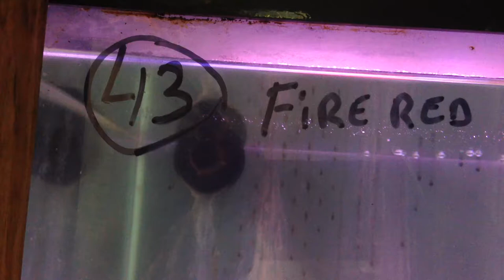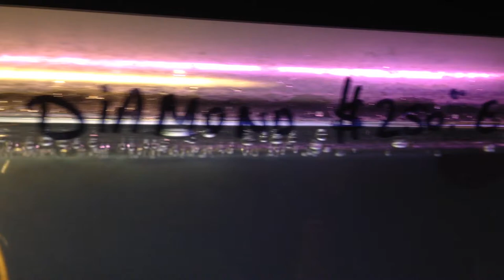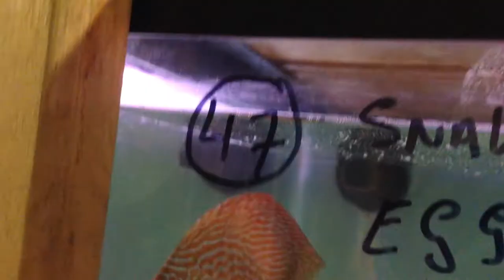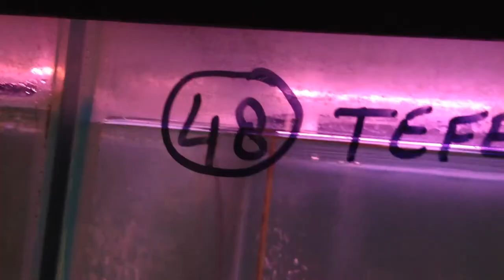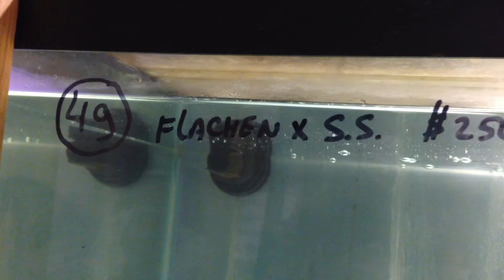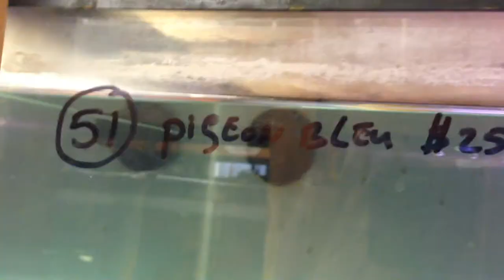Tank 43 to 58.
Just a quick movie of the other 16 maybe - and pairs